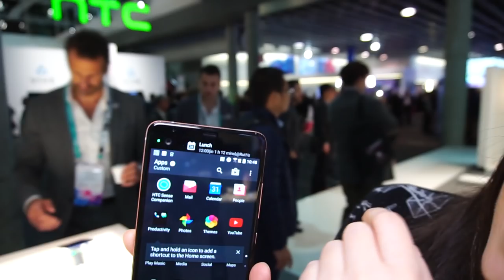HTC U Ultra prime impressioni 📱MWC 2017📱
Qui al Mobile World Congress di Barcellona abbiamo avuto modo di mettere le nostre mani sul nuovissimo e spettacolare HTC U Ultra, un mostro da 5,7" per ora disponibile solo online al costo di 749 euro.